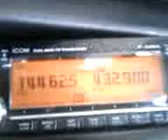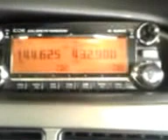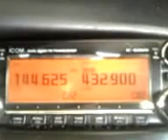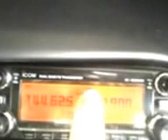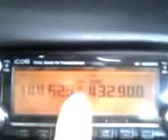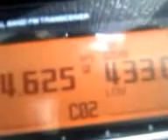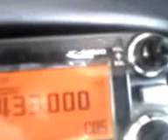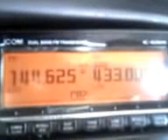ICOM IC-2820 CROSS BAND REPEAT & REMOTE CONTROL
On this video I show hou to use the IC-2820 in Cross Band Repeat (analog and DSTAR) and how to use the Remote Control Functions.

Used remote control commands (programmed on the HT):
B000FDBE - Turn on Cross Band
B000FBE - Turn Off Remote Control
B000F3D432800DBE - Change freq to 432800 and X-band ON
B000F2D057DBE - Go to Memory chanell 57 and X band ON
B000F9DBE - Select 50W power
B000F6DBE - Select 5W power

If you have additional questions please ask.